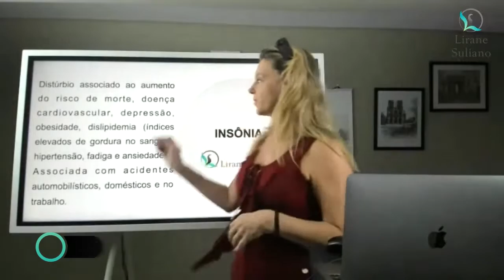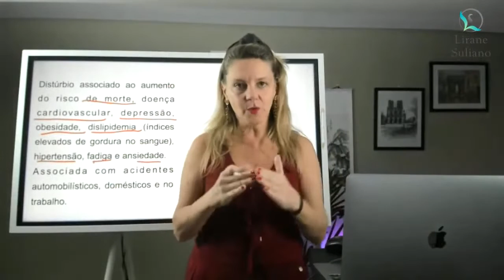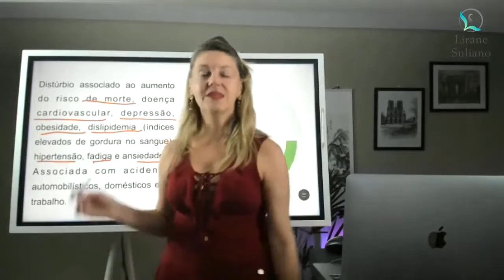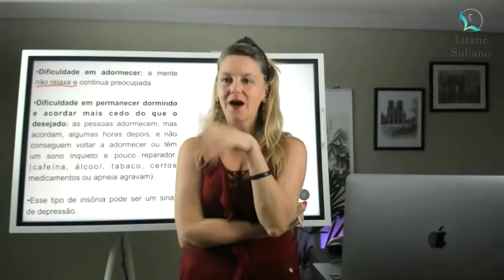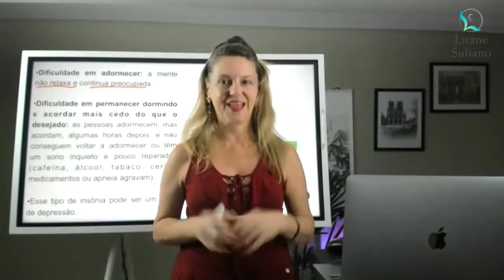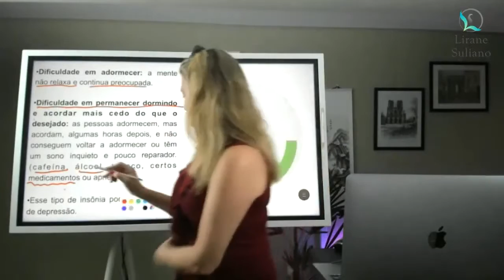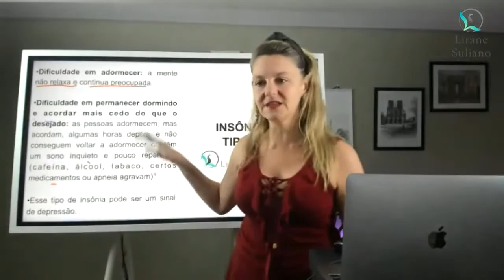Dicas práticas para tratar a insônia do seu paciente!